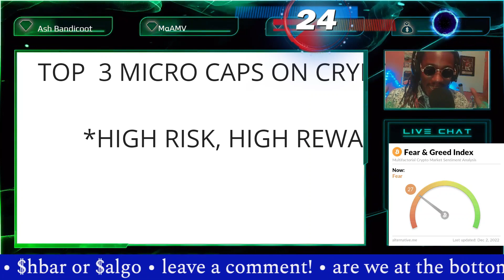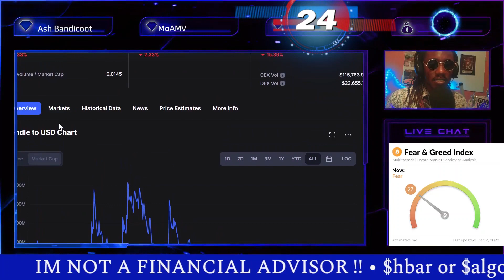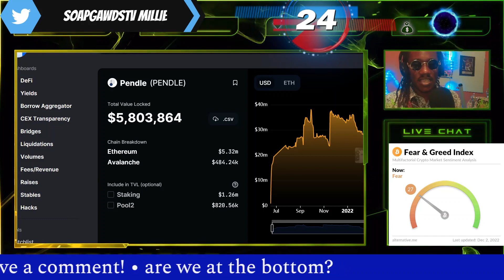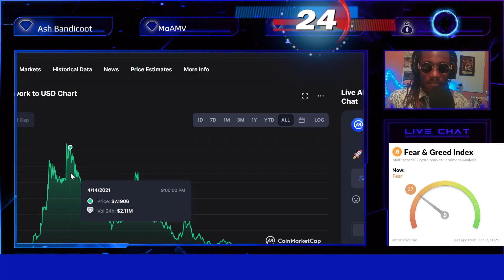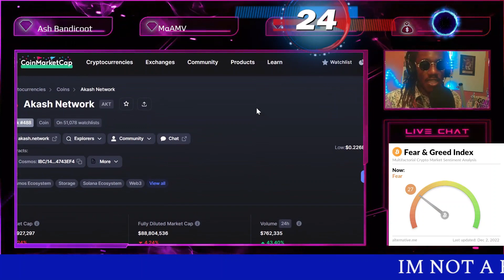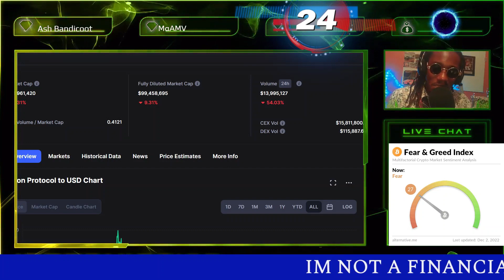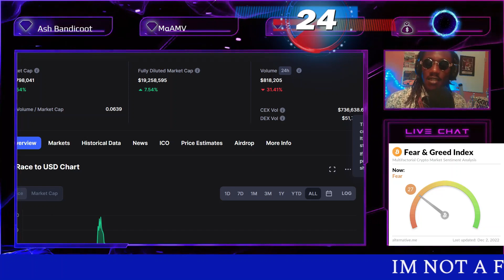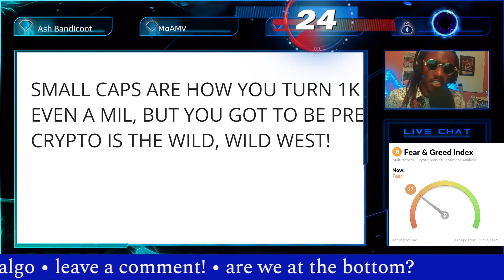TOP 3 MICRO CAP CRYPTO CURRENCIES LISTED ON CRYPTO.COM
MY THOUGHTS ON CRYPTO.COM MICROCAPS

SOAPGAWDSTVSPORTS